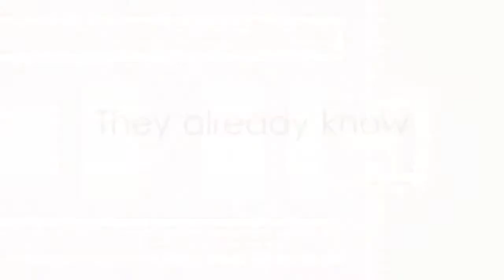Xbox Live Gold: February 2021 Free Games - Resident Evil, Gears 5 & Lost Planet 2 Dropping Soon!!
Yo wassup dudes JohnoDaz(BringthePain) here, Microsoft is Dropping some Xbox Live Gold Free Games Bangers for February 2021 Resident Evil, Gears 5, Lost Planet 2, Dandara and Indiana Jones: Empires Tomb check out the Trailers n see check ones are taking your fancy and also check out the Xbox Wire Article below for more Information have a great day guys much love!!